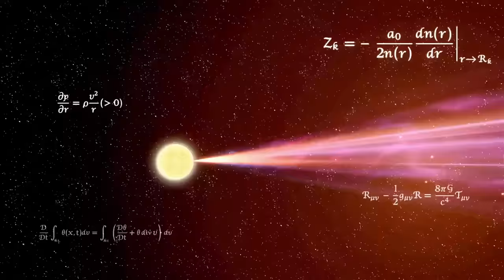Super Smash Bros. Series - Origin of All Final Smashes [1980 - 2024]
Let's see from which game every Final Smash in every Super Smash Bros. title came from. This includes Super Smash Bros. Brawl, Super Smash Bros. for 3DS / Wii U and Super Smash Bros. Ultimate.

1080p 60fps Gameplay recorded and edited by Nintendo Unity.